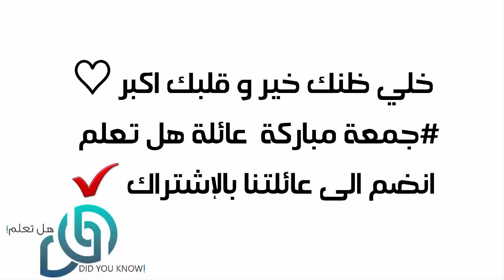كان في طريقه إلى المنزل وفجأة لاحظ هذا الشيء عند باب بيته وعندما اقترب منه كانت المفاجئة..!!